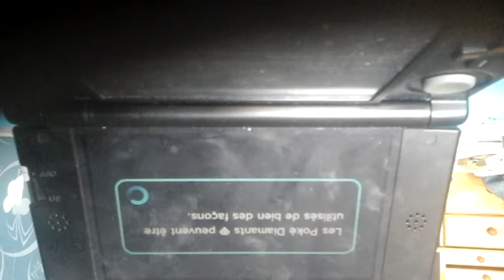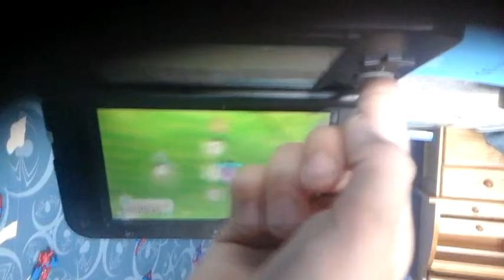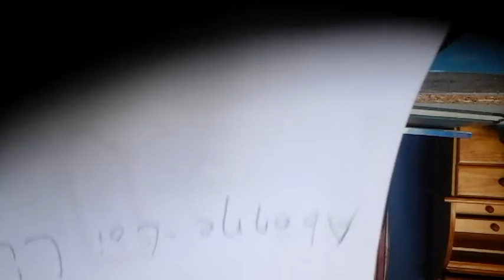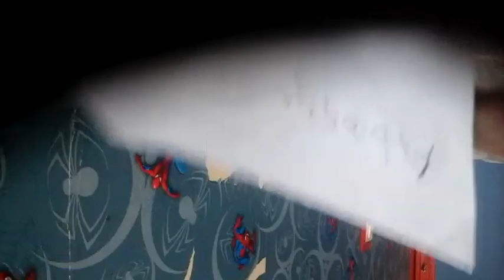Pokemon Rumble World #1 je comprend pas pourquoi l écran est a lenvers